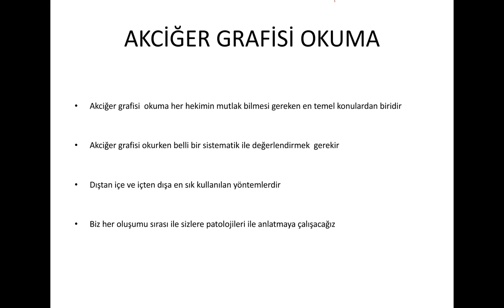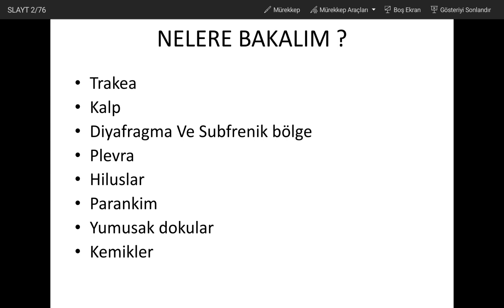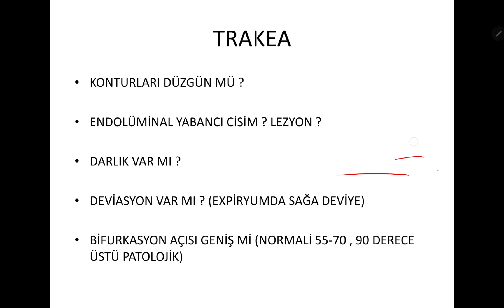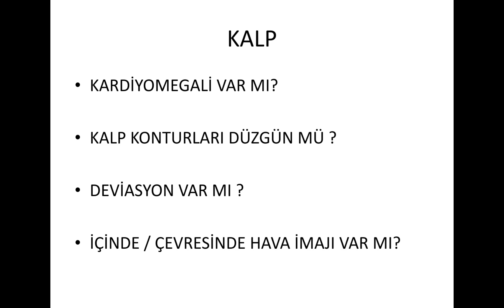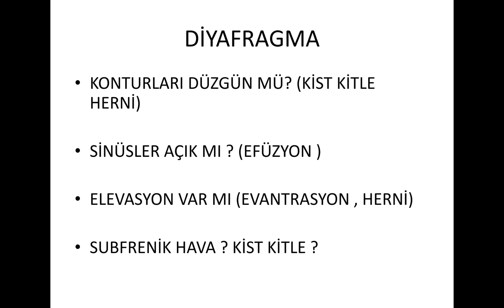Dr Hilmi Keskin '' Akciğer Grafisi Bölüm 1 ''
Akciğer grafisi okurken sistematik bakışımızı kazanmak için küçük tüyolar...